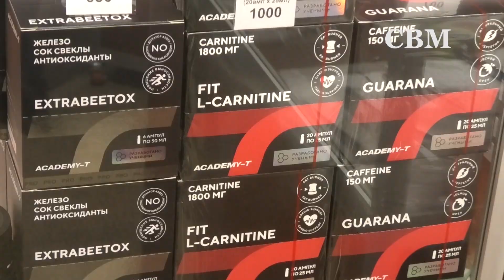БАД-EXPO 2023 - «Мы есть то, что мы едим!» - Это Москва - Светлана Мельникова - СВМ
В Москве состоялась юбилейная X международная выставка биологически активных добавок и здорового питания БАД-EXPO 2023.
На ней собралось рекордное число участников, а также посетителей.
Агентство Популярной Информации API TV